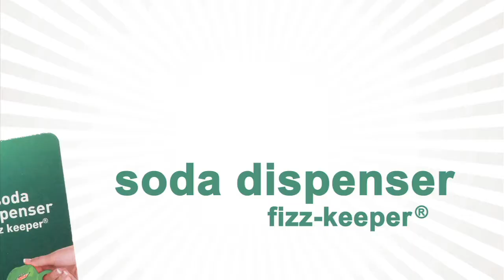Soda Dispenser - Mountain Dew